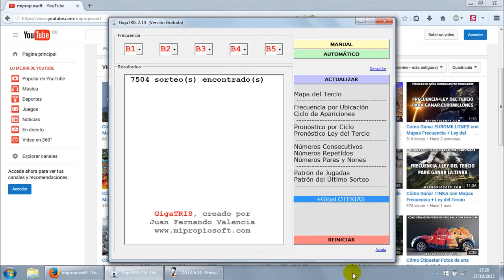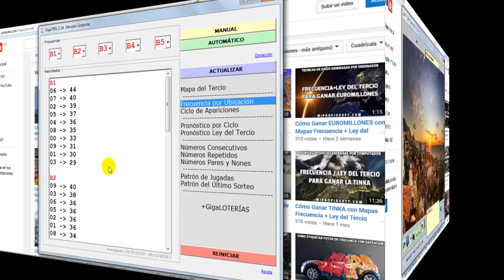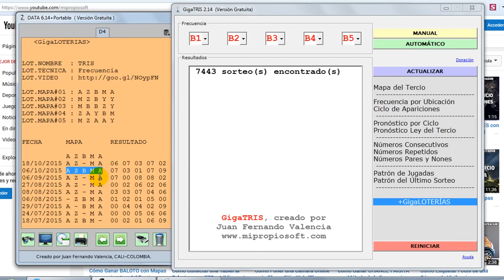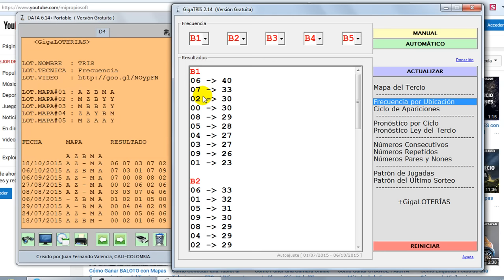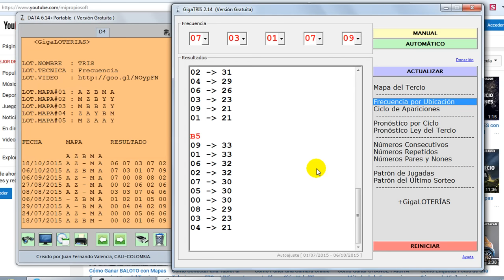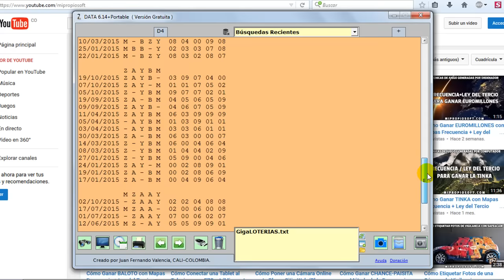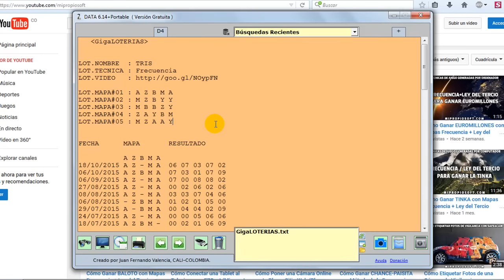Cómo Nacieron los Mapas de GigaLOTERíAS (Prueba#11:Tris)